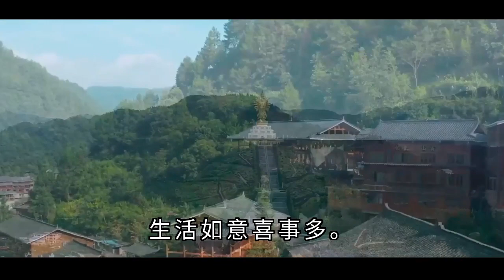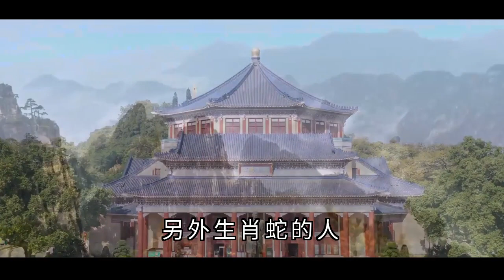6月喜來到，霉運統統消散去的生肖下面我們就來看看財務窘境已過，接下來財富倍增的4大生肖都有誰吧｜生肖命理